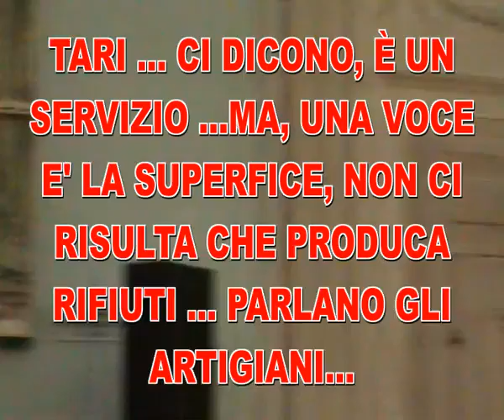TARI CI DICONO È UN SERVIZIO …MA, UNA VOCE E LA SUPERFICE, NON CI RISULTA CHE PRODUCA RIFIUTI …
TARI ... CI DICONO È UN SERVIZIO …MA, UNA VOCE E LA SUPERFICE, NON CI RISULTA CHE PRODUCA RIFIUTI … PARLANO GLI ARTIGIANI.

Parla un’artigiano iscritto CNA, artigiano sui “generis”, lavoro per conto terzi … abbiamo una debole forza contrattuale …
Siamo deboli con i committenti e pure con i fornitori e con le “molte imposte”: Statali, regionali, Comunali.
Non paghiamo i servizi, paghiamo la presunta ricchezza già tassata con altra tassa, un esempio l’IMU …la superfice usata per l’attività, non produce rifiuti, ma è il tipo di attività ..

Tralasciano la cronaca, avete il video, ascoltate  e vedete attentamente e riflettete su cosa con i SE e i MA, i tecnici i politici dicevano: Ieri, Oggi & Domani, il consuntivo, reale e asciutto da …
La redazione